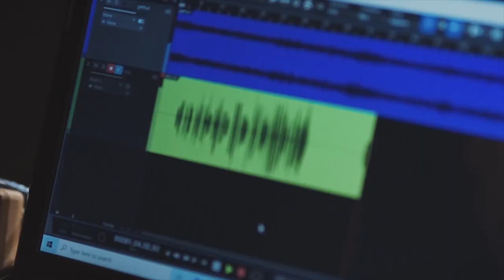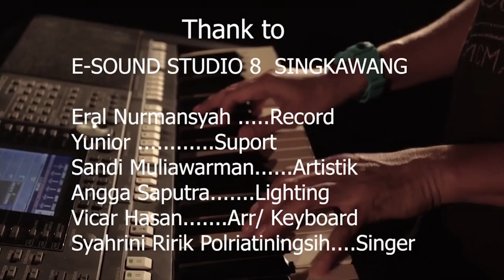VICAR HASAN NGULIK GETHOUK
Thanks to. E-SOUND STUDIO 8 SINGKAWANG.
                    Eral Nurmansyah, Yunior,Sandi,Angga.

Arr / Keyboard .Vicar Hasan
Singer. Syahrini Ririk Polriatiningsih.